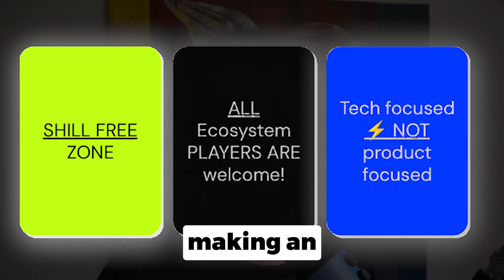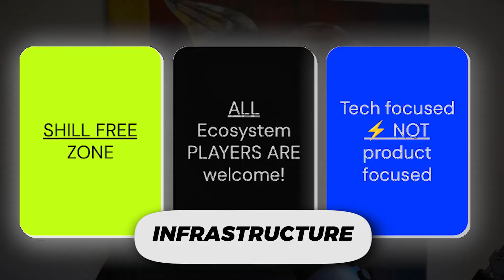Builders Nights: What It Is & Why You Should Join!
🚀 Welcome to DevRel Builders Night!

Join us for an exciting evening where developers, community leaders, and tech enthusiasts come together to collaborate, exchange ideas, and build groundbreaking projects. Whether you're an experienced developer or just starting your journey, this event is designed to empower and inspire you.

In this session, we explore the latest tools, frameworks, and strategies that are shaping the future of Web3 development. Expect deep dives into community-building best practices, hands-on coding sessions, and expert insights on fostering a thriving Web3 ecosystem.